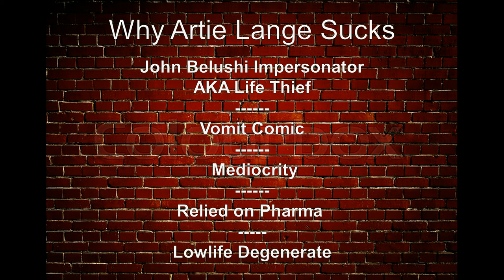#6 Worst Comedians List: Artie Lange. BONUS: John Belushi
John Belushi isn't on the list because he's not a standup comedian and he wasn't really a comedian but a decent actor. He was a selfish obscene slob but then he died and Artie 'Life Thief' carried on as Belushi, a selfish slob who's on the list for all sorts of reasons including:
- Being a Jizz Comic (or in his case a Vomit Comic)
- Being a rather mediocre standup
- Highly overrated and does nothing to pull that down a bit
- Is a garbage person who uses, hurts, frightens and manipulates every other person around him for his own self-gratifying shit life.
- A burden on taxpayers.
- I'm not sure if I oppose him stealing John Belushi's life but I suppose it counts as long-game Gimmick Act.